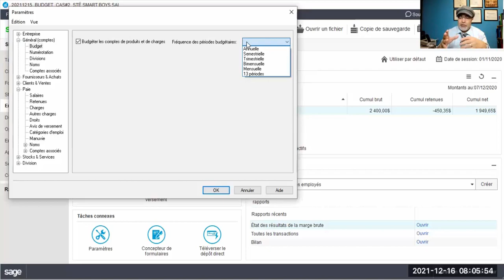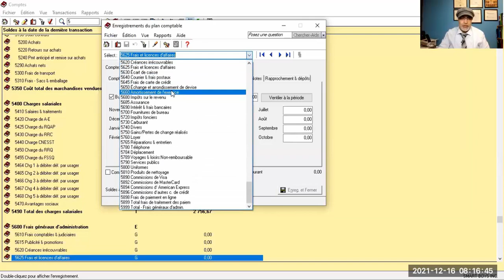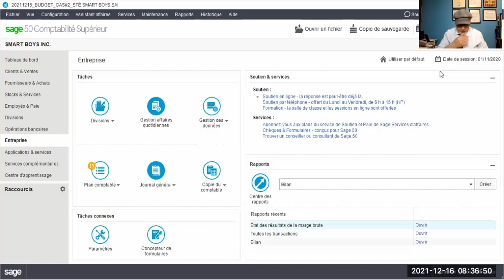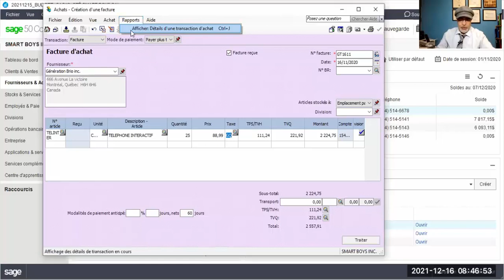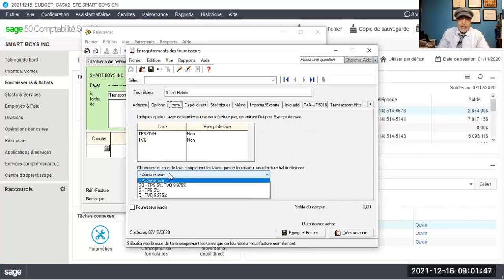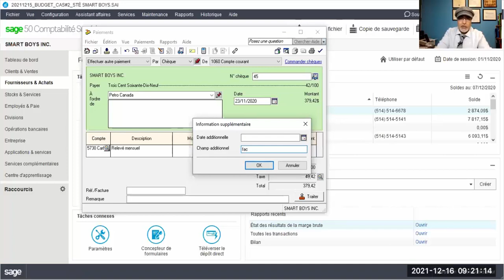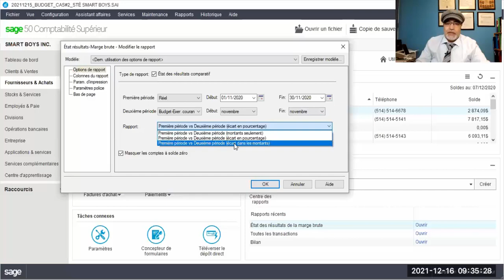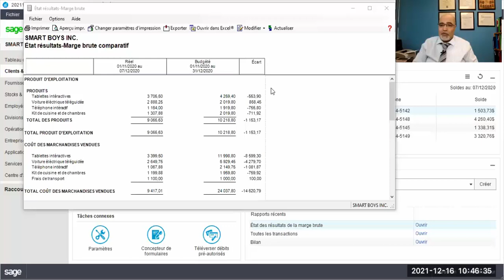20121216_Préparation des budgets_Correction du cas#2_Smart Boys